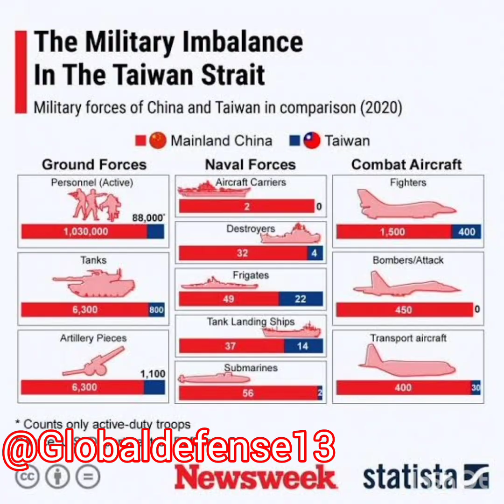Why China J-16 jet aggressively came close to USA RC-135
China J-16 jet aggressively came close to USA RC-135 usa china russia ukraine nato india @Globaldefense13